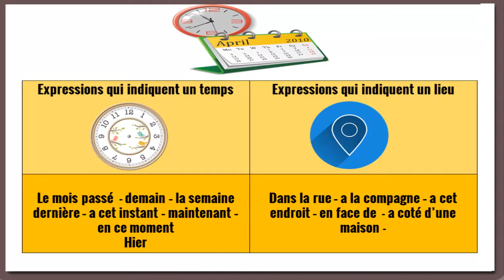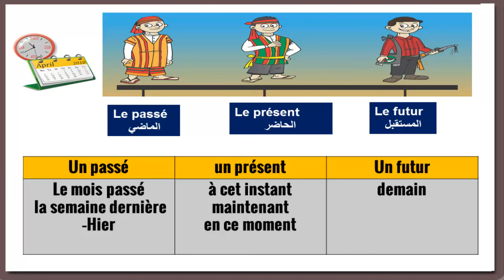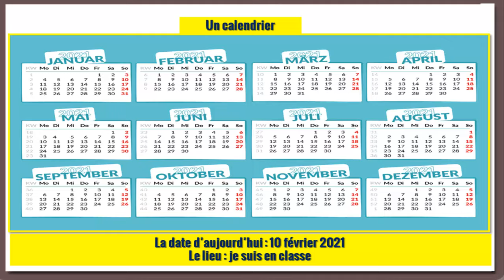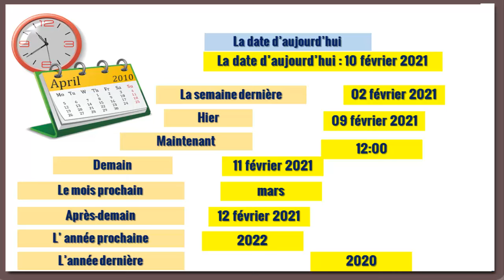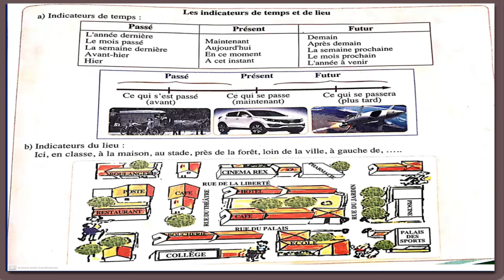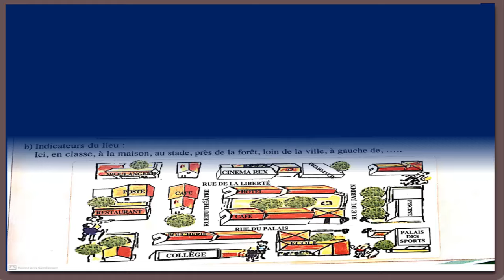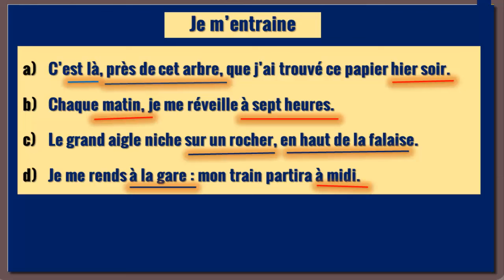parcours français 1ère année collège pages 100-101-102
تعلم الكتابة بالفرنسية
تعلم قراءة اللغة الفرنسية
افضل تطبيق لتعلم اللغة الفرنسية
كتب باللغة الفرنسية
كورس تعلم اللغة الفرنسية
تعلم قراءة الفرنسية
اسهل طريقة لتعلم اللغة الفرنسية
تعليم اللغة الفرنسية من الصفر
محادثات باللغة الفرنسية
أفضل طريقة لتعلم اللغة الفرنسية بطلاقة
تعلم اللغة الفرنسية من الصفر 2
تحميل نطق الحروف الفرنسية بالصوت
قراءة نص بالفرنسية
كيف اتعلم اللغة الفرنسية بسرعة
مواقع تعلم اللغة الفرنسية
تعلم القراءة بالفرنسية
كيفية تعلم اللغة الفرنسية بسهولة
التعارف بالفرنسية
كتاب لتعلم اللغة الفرنسية
موقع تعلم اللغة الفرنسية
تعلم الفرنسية 101
تعلم اللغة الفرنسية من الصفر الدرس 1
تعليم الفرنسي
دروس تعلم اللغة الفرنسية
كيف تتعلم اللغة الفرنسية في خمسة أيام
برنامج يومي لتعلم اللغة الفرنسية
الطريقة الصحيحة لتعلم اللغة الفرنسية
اختبار مستوى اللغة الفرنسية
برنامج لتعلم اللغة الفرنسية
احسن تطبيق لتعلم اللغة الفرنسية
كيف اتعلم الفرنسية من الصفر
افضل طريقة لتعلم اللغة الفرنسية
اريد تعلم اللغة الفرنسية
كيفية تعلم الفرنسية
كيف اتعلم اللغه الفرنسيه
افلام لتعلم اللغة الفرنسية
كيف أتعلم الفرنسية بطريقة سهلة
تعلم كتابة الفرنسية
اختبار مستوى اللغة الفرنسية b1
دراسة اللغة الفرنسية في فرنسا
نصائح لتعلم اللغة الفرنسية
اريد ان اتعلم اللغة الفرنسية
خطوات تعلم اللغة الفرنسية
تعلم قراءة اللغة الفرنسية pdf
كيف اتكلم الفرنسية بطلاقة
تعلم اللغة الفرنسية بالصوت mp3
تعلم اللغة الفرنسية بالصوت
تعلم اللغة الفرنسية في فرنسا مجانا
افضل موقع لتعلم اللغة الفرنسية
اريد تعلم اللغه الفرنسيه
قصص لتعلم اللغة الفرنسية
موقع لتعليم اللغة الفرنسية للمبتدئين بالصوت والصورة
تعلم اللغة الفرنسية للاطفال المبتدئين
خطة لتعلم اللغة الفرنسية pdf
افضل المواقع لتعلم اللغة الفرنسية
لطريقة الصحيحة لتعلم اللغة الفرنسية
parcours français 3ème année collège
traduction arab français
traduction francais arab
traduction italien francais
traduction français en anglais
traduction français
francais facile
traduction français et anglais
traduction francais italien
traduction turc francais
francais arabe
cours de français gratuit
apprendre francais
cours de français en ligne
cours de français pour étrangers gratuit
apprendre le français débutant
coursera en français
leçon de français
les cours de français
apprendre le français en ligne
apprendre le français pour les petit
le cours de français
cours de français pour adulte
cours de français débutant
lecon francais
cour francais
je veux apprendre le français
apprendre le français oral
apprendre a parler francais
apprendre le français communication
cours de français en ligne gratuit
cours de français gratuit en ligne
cours de français en ligne pour adulte
site pour apprendre le français
pour apprendre le français
apprendre le francais en ligne
cours de communication français
coure de français
cours en français
des cours de français
apprendre français communication
cours particuliers français
cours francais facile
affiche
poster mural
الترجمة
الترجمة من الفرنسية الى العربية
ترجمة من الفرنسية الى العربية
ترجمة من العربية إلى الفرنسية
ترجمة من الفرنسية إلى العربية بالكتابة
ترجمة من الفرنسية إلى العربية
ترجمة من الفرنسية إلى العربية بالصوت
كيفية الترجمة من الفرنسية إلى العربية
ترجمة من الفرنسية إلى العربية بالصورة
ترجمة موضوع من العربية إلى الفرنسية
ترجمة الكلمات من الفرنسية إلى العربية
ترجمة من الفرنسية إلى العربية بالكتابة جوجل
ترجمة نص من الفرنسية إلى العربية بالكتابة
مترجم اللغة الفرنسية الى العربية
الترجمة من الفرنسية إلى العربية pdf
ترجمة من الفرنسية إلى العربية بالكتابة والصوت
ترجمة العربية بالفرنسية
الترجمة الفورية من الفرنسية الى العربية
ترجمة الفرنسية العربية
ترجمة نص من الفرنسية الى العربية
ترجمة كلمات من العربية إلى الفرنسية
ترجمة النصوص
برنامج ترجمة الصور إلى نصوص
ترجمه النصوص
موقع ترجمة نصوص دقيق
أفضل برنامج ترجمة نصوص بدقة شديدة
ترجمة النصوص من الانجليزية الى العربية
موقع ترجمة نصوص
تحميل برنامج ترجمة الصور إلى نصوص
ترجمة النصوص من العربية الى الانجليزية
أفضل مواقع ترجمة نصوص بدقة شديدة
ترجمة النصوص بالكاميرا
افضل مواقع الترجمة الاحترافية
ترجمة النصوص الطويلة
موقع لترجمة النصوص
افضل موقع لترجمة النصوص بدقة
ترجمة الفرنسية الى العربية
مترجم اللغة الفرنسية
ترجمة الكلمات من الفرنسية إلى العربية lo